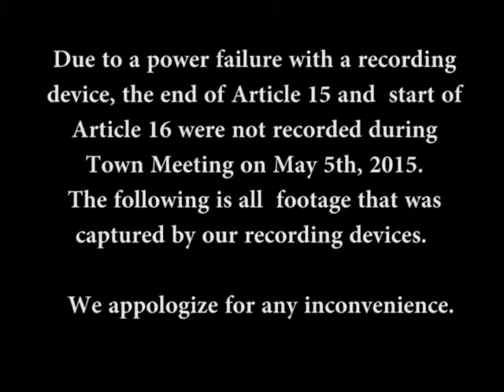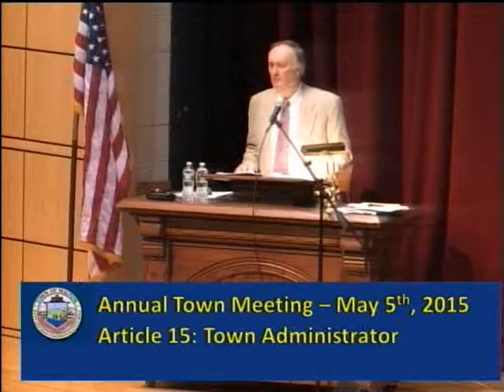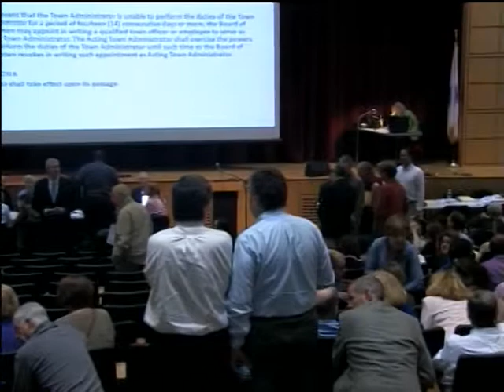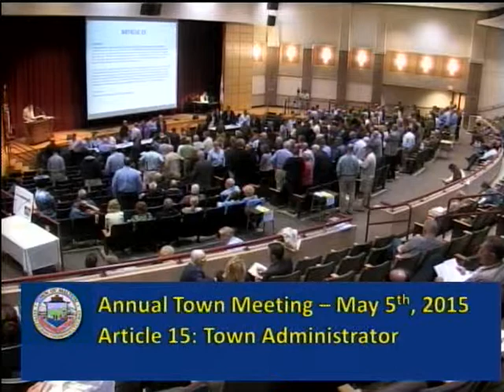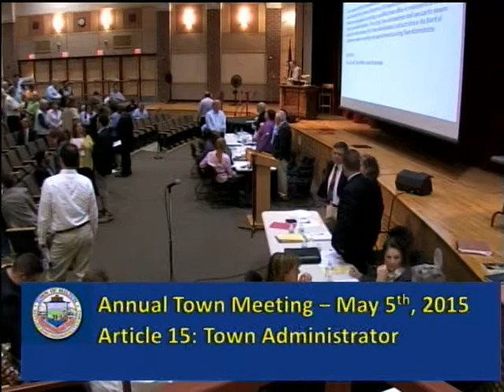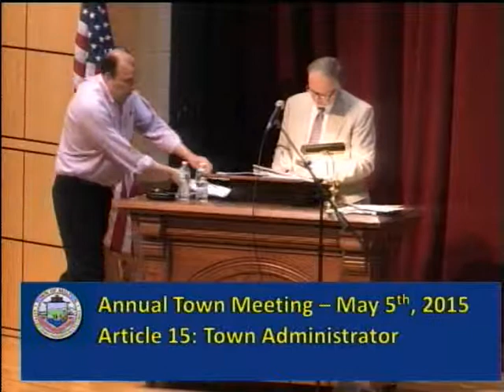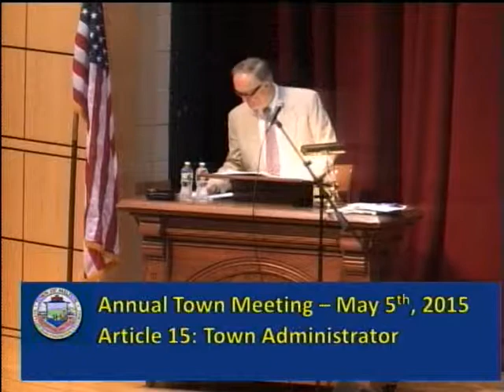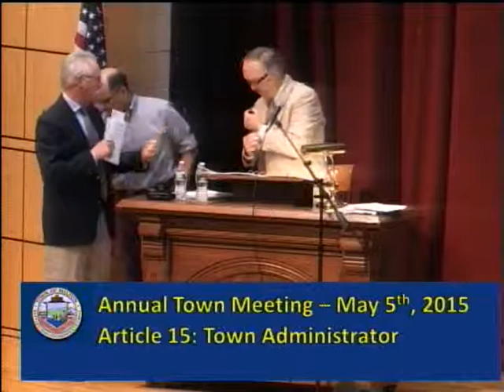Annual Town Meeting May 5th, 2015 Pt.1